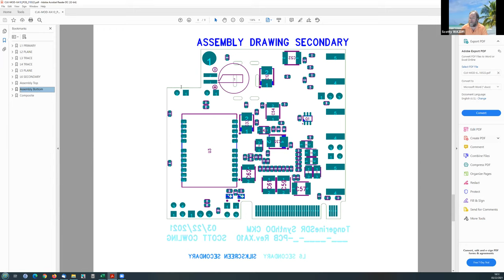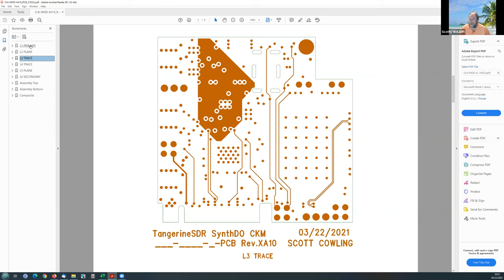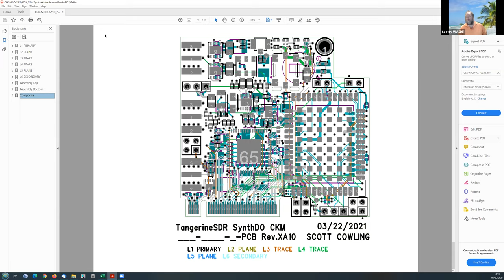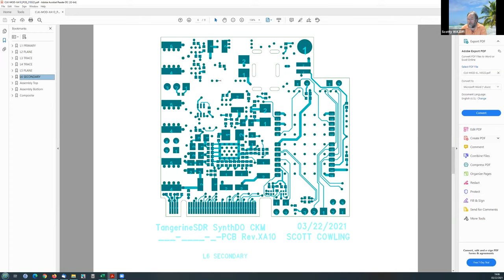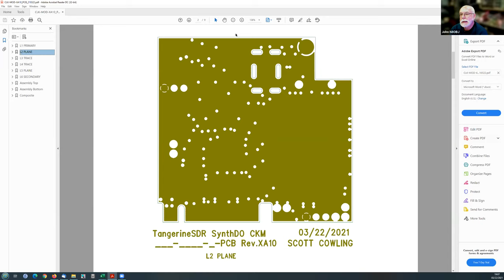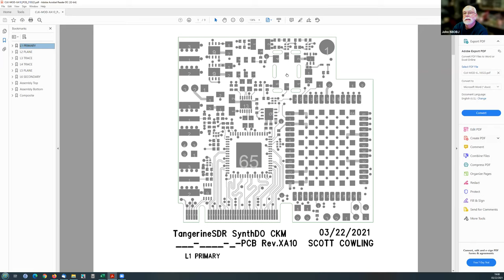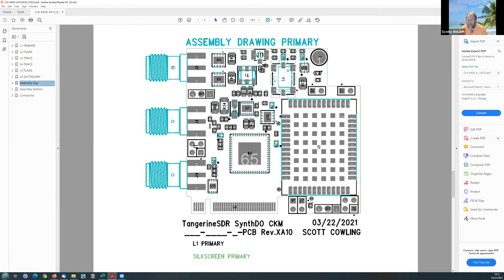GMT20210323 010549 Recording 2560x1440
Notes from PSWS / TangerineSDR call of 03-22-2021

1. Kudos to Nathaniel and the whole team at the University for a very enjoyable and successful HAMSCI 2021 (virtual) conference.

2. Jim K4BSE is working on a spreadsheet of most of the various HF time broadcast stations around the world. He also volunteered as a 'help desk' for the Grape v1 units.

-- Tom, N5EG